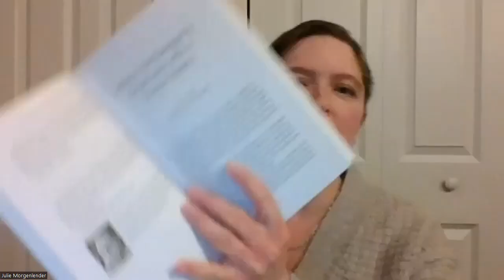The Things We Don’t Say: An Anthology of Chronic Illness Truths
We think we understand chronic illnesses and those who have them, but do we really? What is it truly like to live with chronic illnesses? Are our experiences common? How can we find community? What do our loved ones with chronic illnesses experience? Julie Morgenlender, editor of the recently published nonfiction "The Things We Don’t Say: An Anthology of Chronic Illness Truths", will speak about how we define chronic illnesses, how they differ and overlap with disability, and the realities of people’s experiences. Julie will read several passages from her book and discuss their meaning, followed by a Q&A. This is your chance to ask the questions about chronic illness that you have been afraid to ask, and to come away with new understanding and, for those with chronic illnesses, the reminder that you aren’t alone.

Special giveaway: Bonus: How to Complete a Big Project While Living with Chronic Illnesses